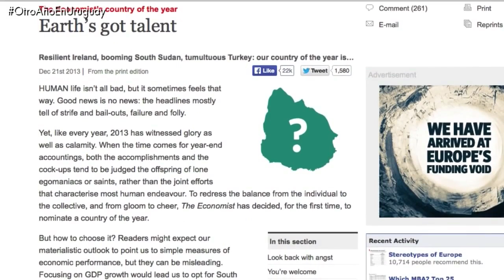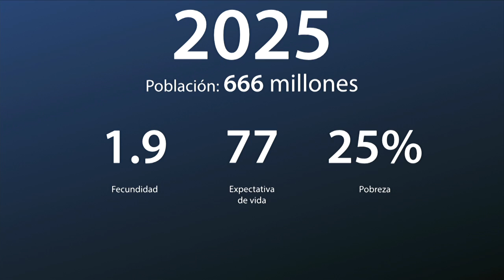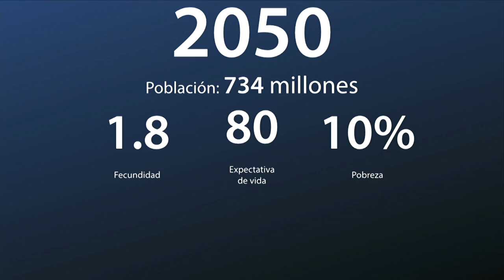LAC 2025: ¿cómo será la población en América Latina y el Caribe en 2025?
¿Cómo será América Latina y el Caribe en el 2025? Conoce cuáles serán las tendencias demográficas de América Latina y el Caribe hacia el 2025. Descarga gratis nuestra publicación